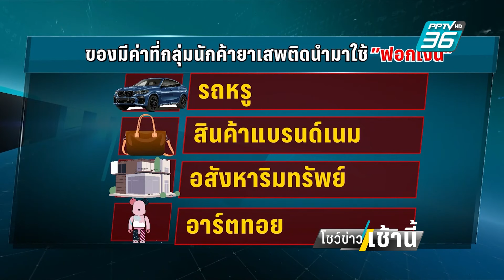ป.ป.ส. คืนโบราณวัตถุ 33 ชิ้นแก่กรมศิลปากร หลังยึดได้จากนักค้ายา | โชว์ข่าวเช้านี้ | 31 พ.ค. 67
ป.ป.ส. มีการส่งมอบวัตถุโบราณ 33 ชิ้น ให้กับกรมศิลปากร หลังยึดทรัพย์ได้จากผู้ต้องหาในขบวนการค้ายาเสพติด ซึ่งใช้วิธีเปลี่ยนเงินจากการค้ายาเสพติดเป็นสิ่งของล้ำค่าเหล่านี้ บางชิ้นมีอายุตั้งแต่สมัยกรุงศรีอยุธยา